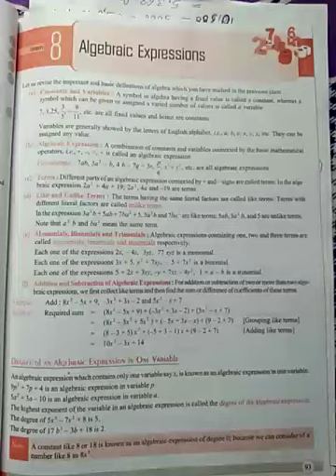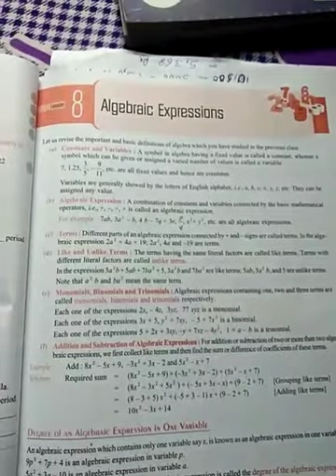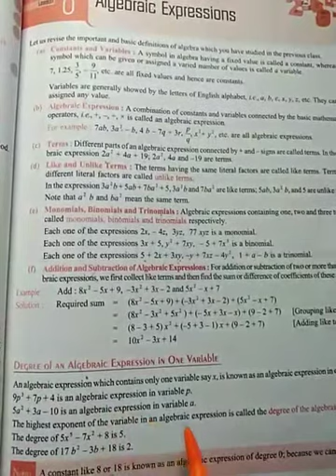8th class video by Mr Vikas Bhardwaj ex-8 Algebraic Expresssion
8th class video by Mr Vikas Bhardwaj ex-8 Algebraic Expresssion